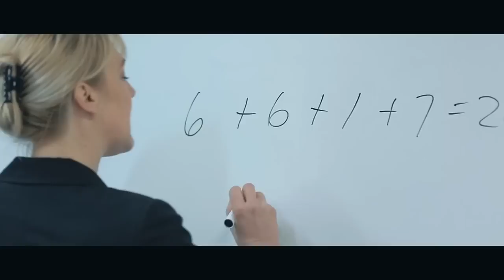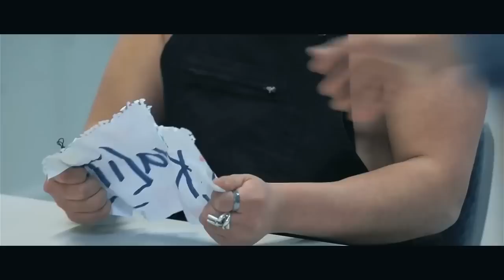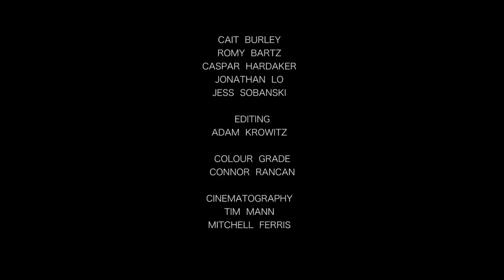Nowoczesna Edókacja [Modern Educayshun] - Polskie napisy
Pieniądze z reklam idą do autora